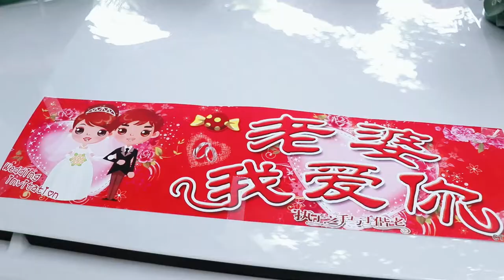Lee and Yanan's Wedding, 2nd July 2022 (long version, 50min)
We got married on the 2nd July 2022 in Jintang, Chengdu, Sichuan Province, China.